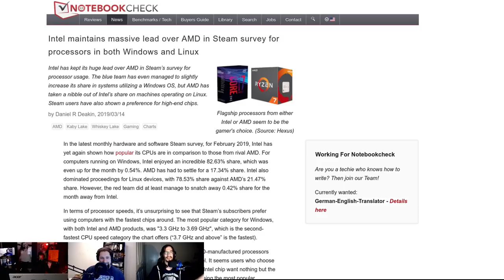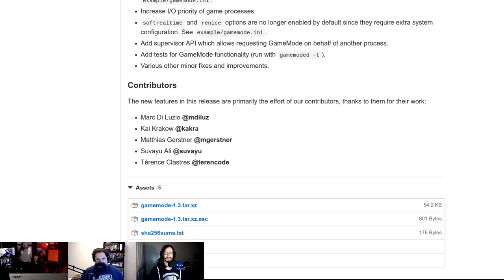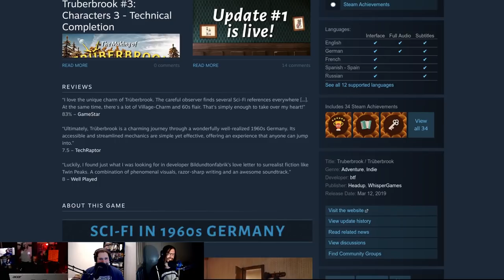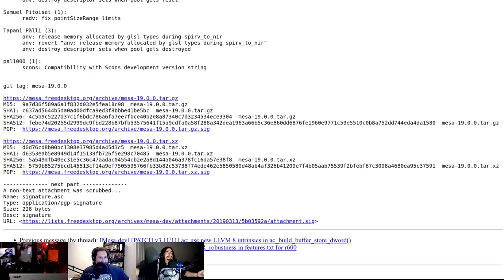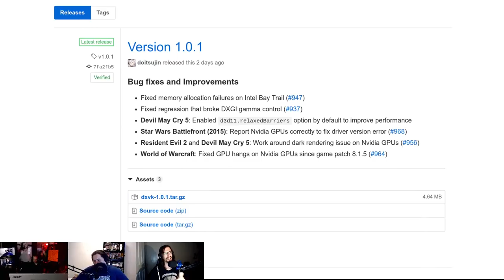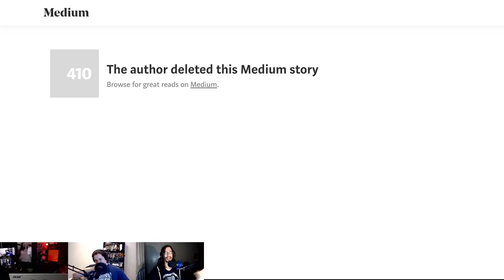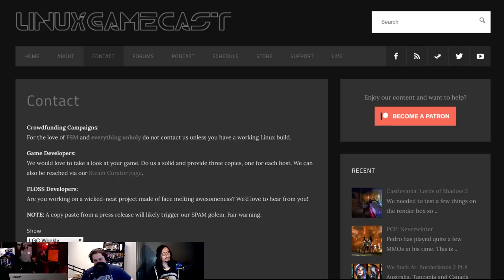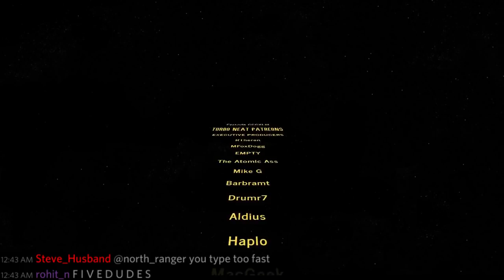LinuxGameCast Weekly 343: Dwarves Are Waiting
NVIDIA launches the 1660! Dwarves come to Steam, DXVK 1.0.1 is out, and the ugly truth about Linux gaming. Then Overgrowth faces, the CHAIRQASITION! All this, plus your hate mail.

Special thanks to:
Nicole (increased pledge)

Timestamps:
Intel leads AMD on Steam 4:27
Steam VR Update 6:57
Steam Link Anywhere: 8:55
Steamworks SDK v1.44 12:21
Feral Game Mode 1.3 15:18
Steam Review Bomb 17:09
Dwarf Fortress Comes To Steam 23:03
Tuberbrook 26:43
Hypnospace Outlaw 29:06
Baba Is You 30:54
Shameless Plugs 33:29
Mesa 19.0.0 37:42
NVIDIA 1660 39:50
Google Game Console 44:54
DXVK 1.0.1 49:02
SDL 1.2 Compat 51:35
GODOT 1.3 54:20
Truth About Linux Gaming 56:09
CHAIRQASITION 1:03:39
Hate Mail 1:19:00